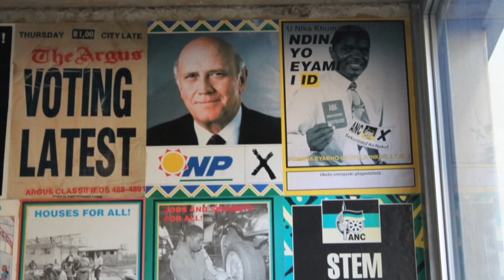Foreign Electoral Assistance as a Strategy for Peace Building in Post-Conflict Societies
Once a peace treaty is signed and elections are scheduled, stability and peace is not guaranteed. In fact, Southern Voices Network Scholar Brice Bado believes that a crucial component to peace building in post-conflict societies comes during elections and is a function of effective foreign electoral assistance. He explains his theory in this edition of  Wilson Center NOW.

Guest
Arsène Brice Bado is an associate researcher at the Centre de Recherche et d’Action pour la Paix (CERAP) in Abidjan, Côte d’Ivoire. Prior to his time at the Wilson Center, Mr. Bado was a visiting researcher at Yale University during the 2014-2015 academic year. Previously, Mr. Bado worked for Jesuit Refugee Service (JRS) in Kenya, the Research Center for Social Action in the Democratic Republic of the Congo, and Secours Catholic in France. His research interests include democracy, conflict analysis, forcibly displaced persons, and electoral processes in conflict ridden societies. His publications have appeared in the Journal of  International Migration and Integration, Revue Études, Revue Relations, and Débats-Courrier d’Afrique de l’Ouest, Sécurité Mondiale. In addition he has contributed chapters to several books. He has extensive field experience in election observation in West Africa, and has conducted research with electoral management bodies in Cote d’Ivoire, Liberia, Sierra Leone, the DRC, and Burkina Faso. He holds three Bachelor’s Degrees in Philosophy, Socio-Anthropology, and Theology, and three Masters Degrees in Social Ethics, International Human Rights Law, and Sociology and Anthropology. He is currently a Ph.D. Candidate in Political Science at Laval University in Canada. His doctoral research focuses on elections in post-civil conflict societies.